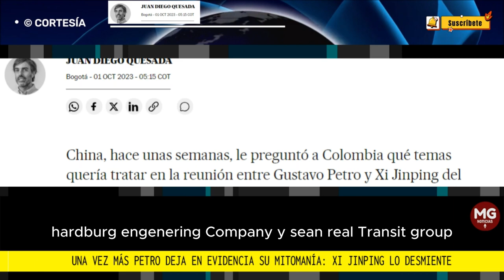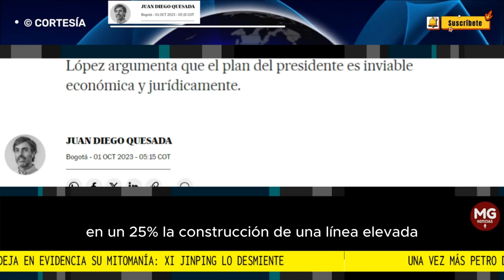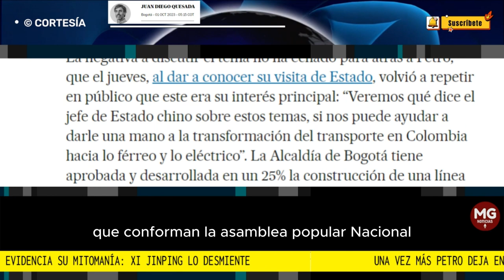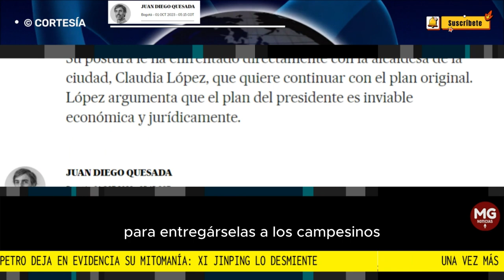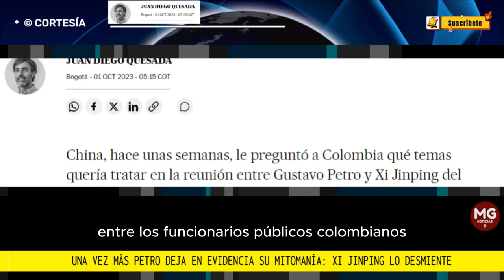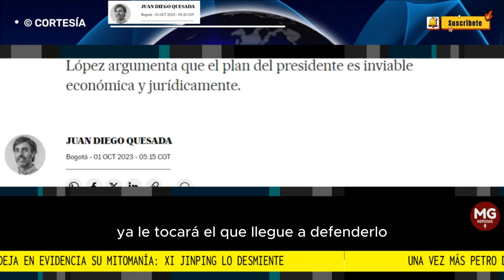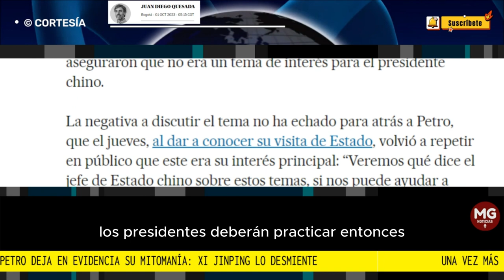UNA VEZ MÁS PETRO DEJA EN EVIDENCIA SU MITOMANÍA 🌐 Xi Jinping lo desmiente sobre el Metro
Xi Jinping le ha hecho saber dos veces a Petro que no tiene intención de hablar sobre el metro de Bogotá
El presidente chino, a través de conductos diplomáticos, ha recalcado que solo tratará asuntos de Estado con su homólogo colombiano
columna JUAN DIEGO QUESADA para EL PAÍS DE ESPAÑA